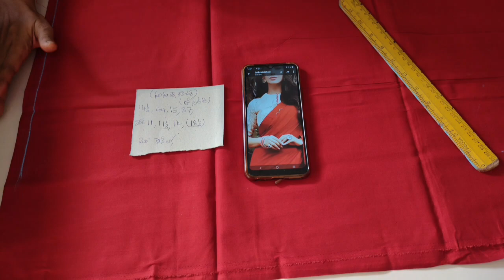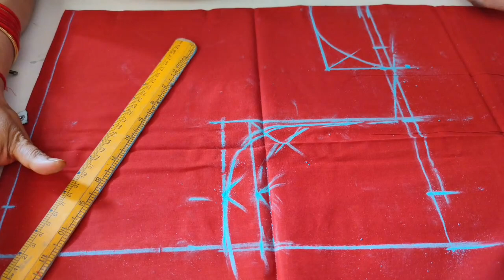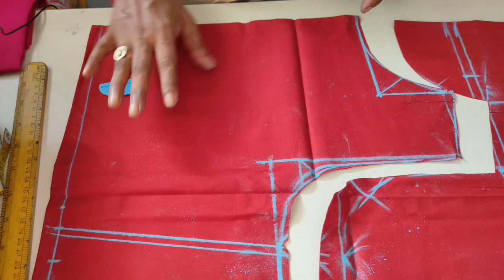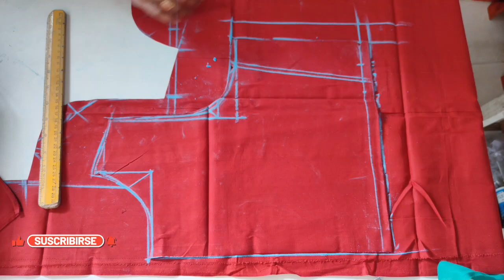Princes cut Blouse cutting Full Tutorial in Telugu | Tailoring Class For You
How to Princess cut Blouse Cutting for Beginners

PrinceCut cloth cutting is the easiest, fastest, and most efficient way to cut cloth. In this class, you'll learn how to use PrinceCut with confidence, so you can start cutting beautiful clothes right away!
In this video, we'll teach you how to use PrinceCut cloth cutting to cut fabric quickly and easily. PrinceCut is the easiest, fastest, and safest way to cut cloth - and it's perfect for tailoring!If you're looking for a way to cut fabric quickly and easily, then you need to watch this video! By the end of this class, you'll be able to use PrinceCut cloth cutting to cut fabric quickly and easily at home. This is the perfect skill for anyone looking to tailor their clothes quickly and easily!If you're looking for the easiest, fastest, and safest way to cut cloth, then look no further than PrinceCut cloth cutting. In this tailor class, you'll learn how to use PrinceCut to cut cloth like a pro.This tailor class is perfect for anyone who is looking to cut cloth quickly and easily. You'll learn how to use PrinceCut to make even the most challenging cuts quickly and safely. After attending this tailor class, you'll be able to cut cloth like a pro!

1. princess cut blouse
2.princess cut blouse in telugu
3.princess cut
4.princess cut blouse cutting & stitching
5.princess cut blouse drafting
6..princess cut blouse 32 size cutting & stitching
7.princess cut  cutting
8.princess cut blouse 32 size
9.princess cut blouse 34 size
10.how to princess cut blouse cutting in telugu for beginners
11.34 size princess cut blouse cutting
12.how to princess cut blouse cutting & stitching
13.princess cut blouse cutting & stitching step by step in telugu
14.34 size princess cut blouse cutting & stitching in telugu
15.princess cut blouse cutting full tutorial
16.princess cut front neck blouse cutting in telugu
17.princess cut blouse cutting 36 size
18.princess cut blouse cutting & stitching
19. Back open princess cut blouse cutting & stitching

Covered This Topics :
1.Tailoring Classes For Beginners
2.Tailoring Classes For Beginners in Telugu
3. Tailoring Videos in Telugu
4.Tailoring Classes
5.Tailoring Classes in Telugu
6.Basic Tailoring Classes
7.Basic Tailoring Classes in Telugu
8.Telugu Tailoring Classes
9.Online Tailoring Classes
10.Online Tailoring Classes in Telugu
11.Online Tailoring Classes For Beginners in Telugu
12.Stitching Classes
13.Stitching Classes in Telugu
14.Easy Stitching Ways
15.Easy Stitching Ways in Telugu
16.Basic Tailoring in Telugu
17.Basic Things For Tailoring
18.How to Learn Tailoring
19.How to Learn Tailoring in Telugu
20.Sewing Class For Beginners